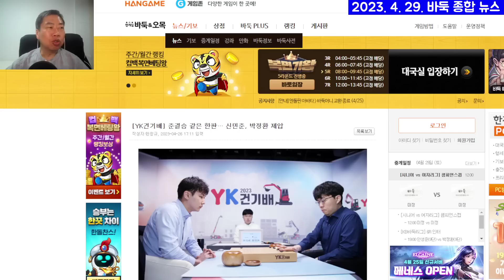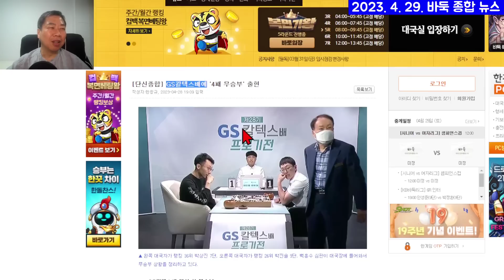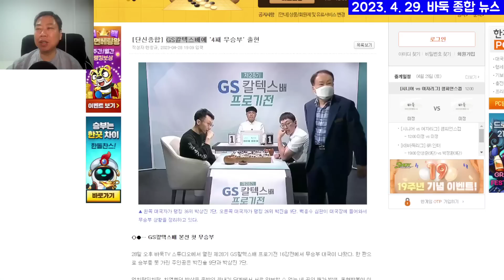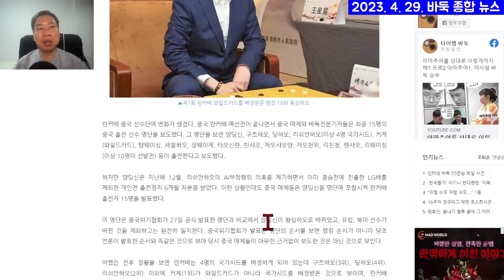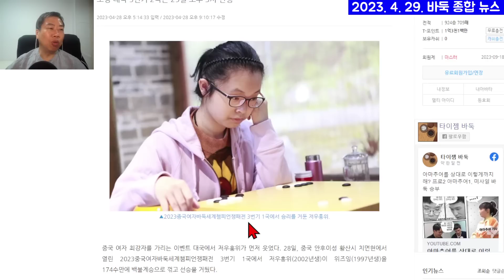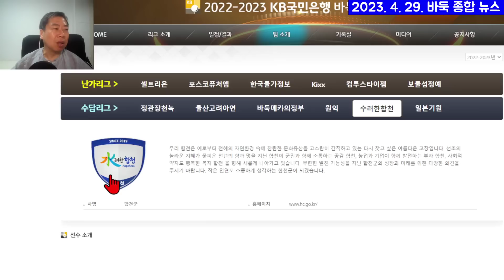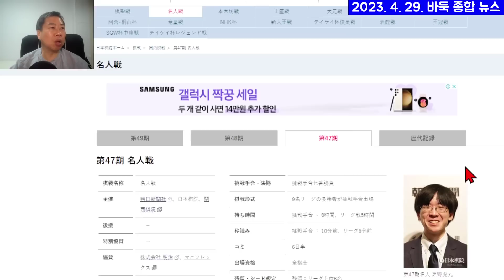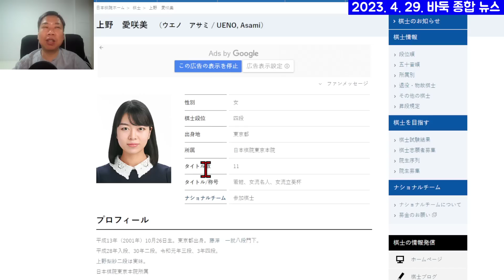신진서 저격수로 전격 기용된 왕싱하오. 과연 그 결과는? - 종합 바둑뉴스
한국, 중국, 일본의 다양한 바둑 뉴스를 종합적으로 정리했습니다.

한국 바둑 뉴스
- YK건기배, 신민준 결승 진출 유력
_ 쏘팔코사놀 최고기사결정전 도전자 확정
- GS칼텍스배 4패빅
- KB바둑리그 : 혼전 속에 오늘 중요한 맞대결
                 컴투스 타이젬 vs 수려한합천

중국 바둑 뉴스
- 취저우란커배 : 양딩신 대신 왕싱하오 출전
- 위즈잉 vs 저우홍위 : 중국 최강을 가린다

일본 바둑 뉴스
- 저물어가는 이야마 유타 시대 : 다음 패권자는 이치리키 료 or 시바노 도라마루
- 후지사와 리나에게서 1인자의 지위를 넘겨 받은 우에노 아사미, 그녀를 이긴 스미레

등등의 소식을 전합니다.